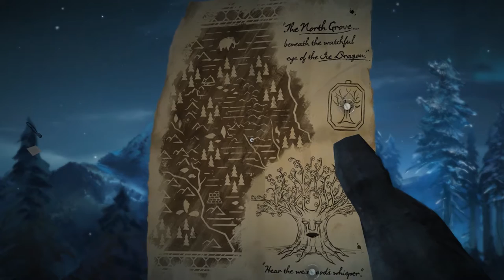The Ice Dragon - Let's Play Telltale Game of Thrones - Part 1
Let's Play Game of Thrones - A Telltale Games Series - Episode Six - The Ice Dragon.

Game of Thrones - A Telltale Games Series is a six part episodic game series based in the Game of Thrones universe. This new story tells of House Forrester, a noble family from the north of Westeros, loyal to the Starks of Winterfell. Caught up in the events surrounding the War of the Five Kings, they are thrown into a maelstrom of bloody warfare, revenge, intrigue, and horror as they fight to survive while the seven kingdoms tear themselves apart.